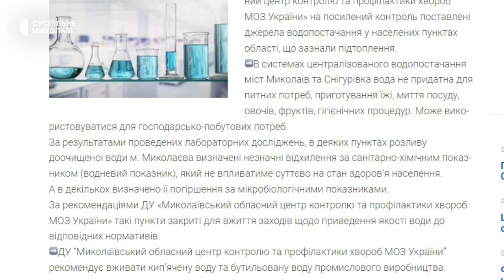У Миколаєві перевірили якість води, яка подається централізовано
У Миколаєві 4 липня працівники лабораторії питної води КП "Миколаївводоканал" під час перевірки технічної води встановили, що вміст хлоридів та жорсткість води вдвічі перевищують державні санітарно-епідеміологічні норми. Ці показники не змінилися після підриву Каховської ГЕС.